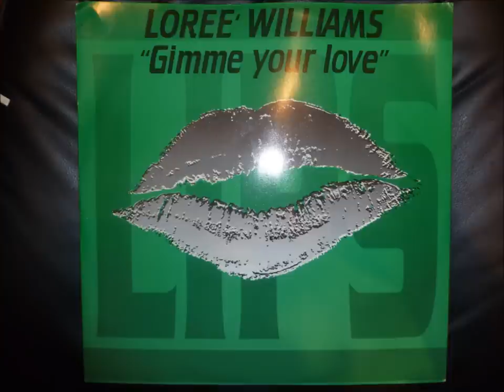Loree' Williams - Gimme Your Love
"Full Vocal Mix"

1996 (P) Union Srl
Lips records
Italy